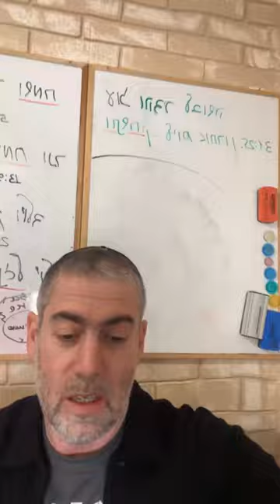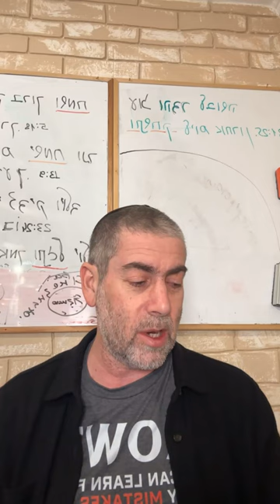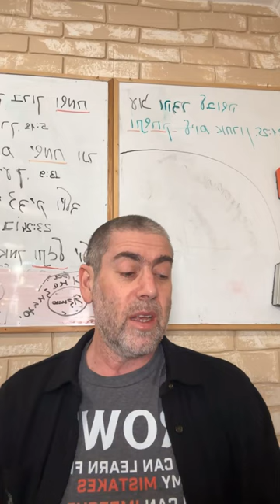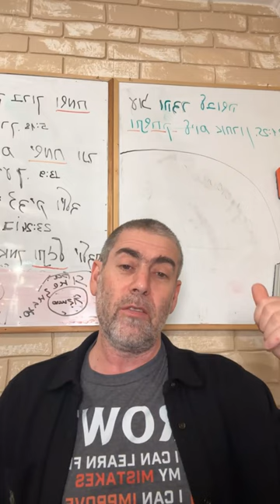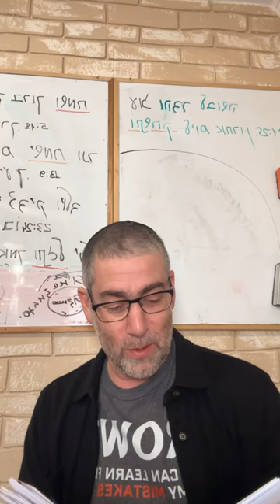✡️ Ицхак Пинтосевич: Бытие как программный код. Улыбнись в зеркало. О благодарности. Урок 99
Восьмое благословение молитвы Шмоне Эсре - просьбы об исцелении. Какое исцеление имеется в виду прежде всего и почему? Тора и психосоматика. Вспоминаем слова Царя Соломона.
Из какой душевной болезни проистекают все остальные? Роль свободы выбора в подходе к жизни. Выстраиваем правильное намерение во время произнесения благословения.
Еще раз о том, что благодарность должна стоять прежде просьбы.
Б-жественная мудрость (Хохма), умение видеть причинно-следственные связи (Бина) и познание (Даат) дает человеку ориентиры для построения правильной картины мира.
Повторение порядка благословений - обретаем понимание, почему они выстроены именно так.
Девятое благословение - о достатке и заработке. Идея насыщения пищей - а как мы можем насытиться добротой Вс-вышнего? Об отношении к еде и восприятии ее как объекта святости.
Все в мире состоит из некоего кода - как его можно описать метафорически? Еда становится частью человека. Каково значение этого с духовной точки зрения?
Почему еврейский народ сравнивается с овцами?
Десятое благословение - собрание изгнанников. Какой особый элемент здесь присутствует?
Одиннадцатое благословение - просьба о возвращении праведников в среду народа.
При каком условии может устоять здоровое человеческое общество? Каким образом Вс-вышний восстанавливает справедливость, когда она нарушается?
Что происходит с человеком, когда такая ситуация (недовольство чем-то, нытье) охватывает его? Каким образом отрицающий добро, идущее от Б-га, разрушает собственную жизнь?
Изучение книги рава Зелига Плискина "Happiness". Практика улыбаться отражению в зеркало - чему она нас учит и что дает? Вырабатываем привычку быть проактивными.
Устанавливаем хорошие отношения с окружающими. Как привычка улыбаться оказывает положительное влияние на мозг?